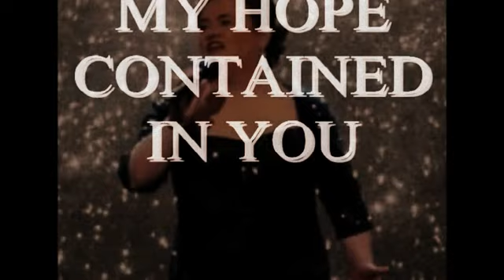SUSAN BOYLE - (a message from the heart)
a message from the heart